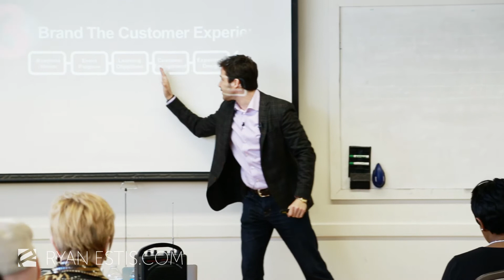Brand the Customer Experience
Keynote Speaker Ryan Estis explains the importance of creating an identity around the customer experience and delivering more what the customer expects, consistently.  Ryan's actual customer experience roadmap informs every sales conversation and client engagement and he breaks it down here.

If you are preparing to win in a 2020 world it’s essential to embrace process discipline, brand the sales experience and deliver impact that a customer knows they cannot get from anyone else. In the eyes of the customer, you are the company!